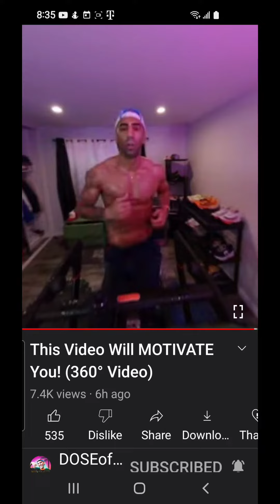Reaction To @DOSEofFOUSEY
From your skits and pranks, your 90 day journey to your multiple break downs, to your trip to South Africa, your first boxing match to now! You've always been a motivation and inspiration! You've inspired what I do with my content to be transparent, share myself and my love good or bad! Show when I fall and when I get back up! And I personally thank you!

If you'd like to show this channel support, donations can be made at

Boston 94.9FM